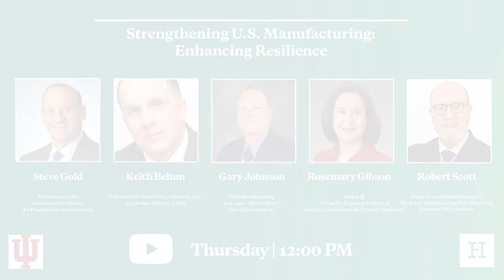Strengthening U.S. Manufacturing: Enhancing Resilience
The global pandemic has revealed fragility in global value chains. In particular, COVID-19 has underscored the extent that America is reliant on China for vital medicines and medical supplies. What role can the U.S. government play to enhance resilience of the manufacturing supply chain? What lessons does the coronavirus offer for U.S. policymakers to reposition the American manufacturing sector?

Stephen Gold, president and CEO of the Manufacturers Alliance for Productivity and Innovation will moderate the conversation. Hudson Senior Fellow Thomas Duesterberg will introduce Stephen Gold.